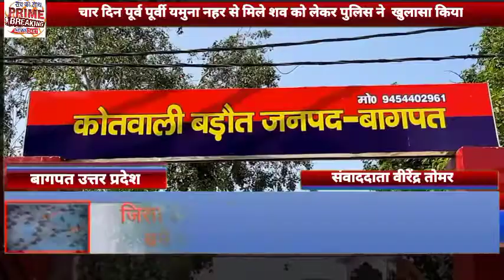बागपत चार दिन पूर्व पूर्वी यमुना नहर से मिले शव को लेकर पुलिस ने खुलासा किया